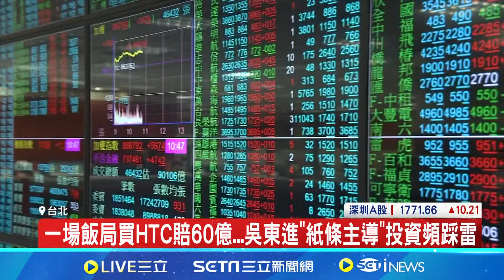一場飯局買HTC賠60億...吳東進"紙條主導"投資頻踩雷 "進董紙條"勝過投資團隊? 吳東進主導集團決策│記者 劉至柔 張詠筌│【台灣要聞】20240612│三立iNEWS